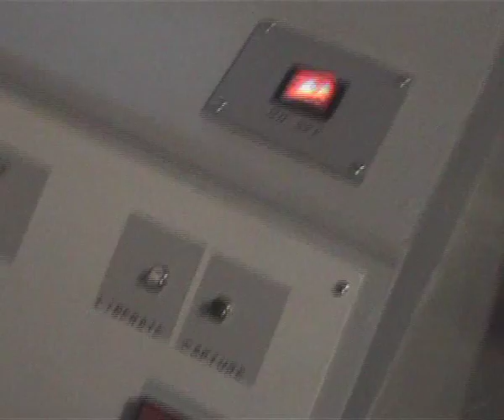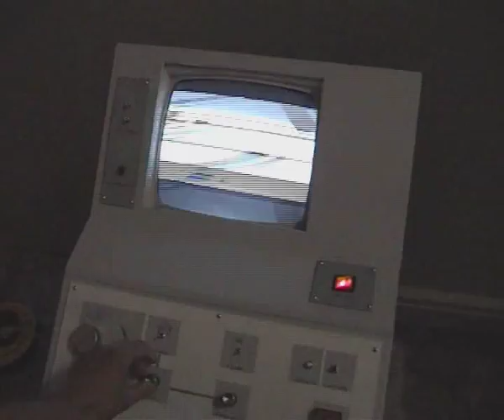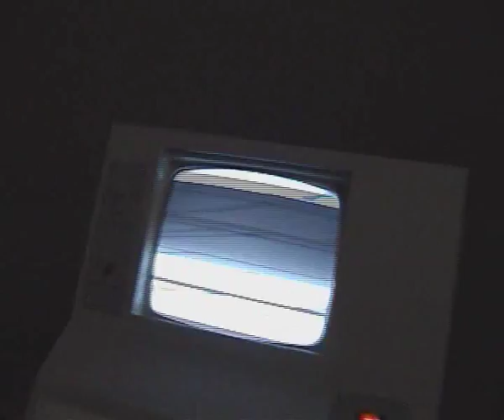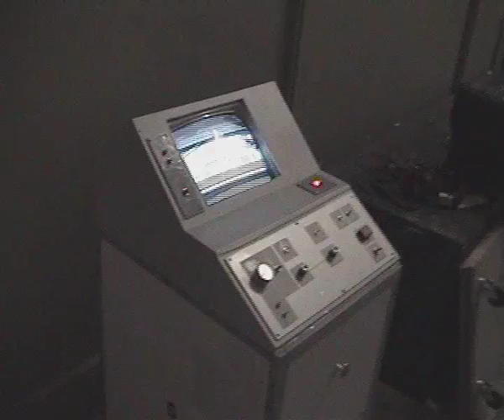2008 harshnoise circuit bent pong console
Marc van Elburg - |pongmachine| 2008

The classic pong tennisgame can be seen as a slow-motional representation of what happens in a bipolar-feedback-oscillator. The sound flip-flops hysterically and with a high level of unpredictability between the two poles(hi/lo) The controls introduce the possibility to change the dynamics of the oscillator and generate a sense of manipulating the forces of nature.

 (filmed at de Hondenkoekjesfabriek 2008)